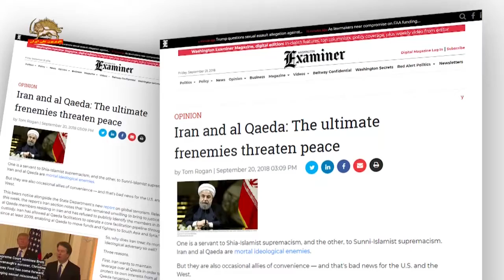واشنگتن اگزمینر، اتحاد عمل رژیم ایران با القاعده برای فراهم کردن تسهیلات –پول و جنگ‌افزارالقاعده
واشینگتن اگزمینر  گزارش داد: رژیم‌ایران و القاعده با هم متحد می شوند.  رژیم ایران به ایجاد تسهیلات و پول و جنگ افزار برای القاعده ادامه می دهد. در گزارش وزارت خارجه آمریکا که این هفته منتشر شد  خاطر نشان شده  است که رژیم ایران هیچگاه خواهان حسابرسی از اعضای ارشد القاعده که در ایران سکونت داشته اند ، نبوده است.